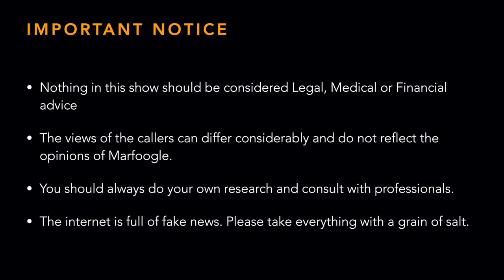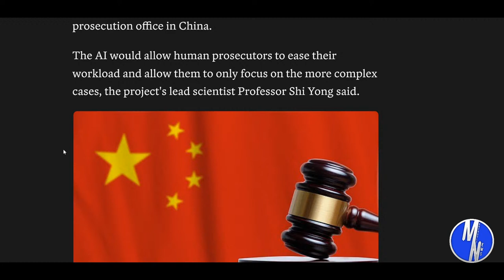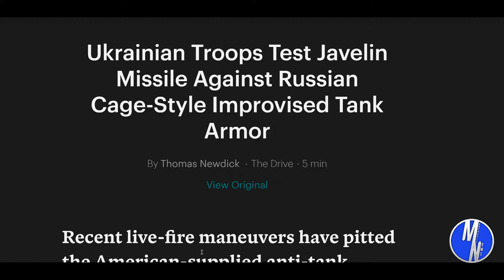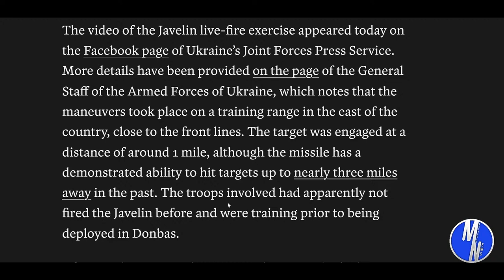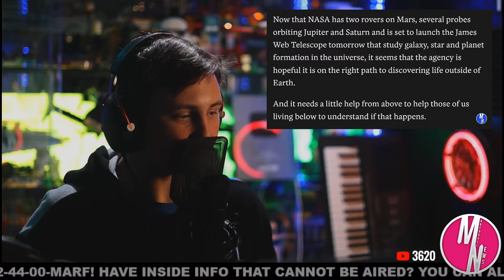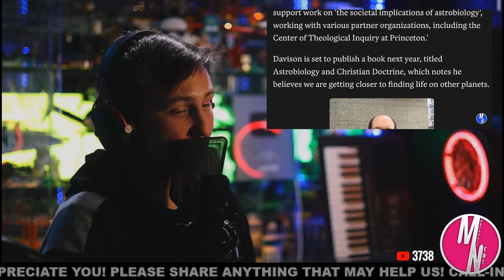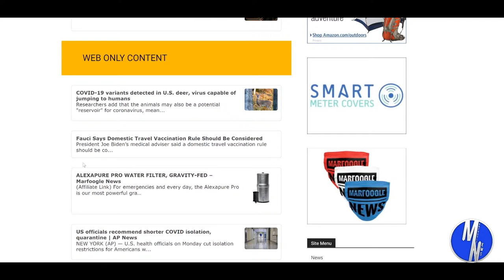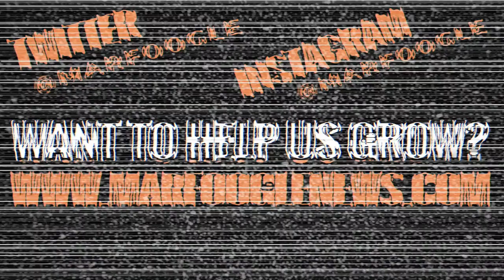🔴 MOCK CONFLICT UNDERWAY